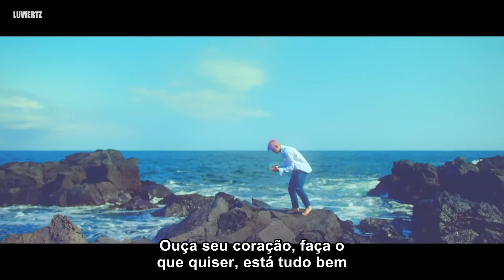B.A.P - 'HONEYMOON' — (pt/br legendado)